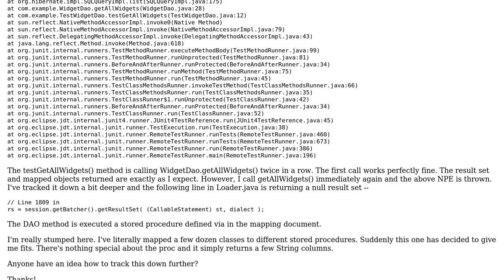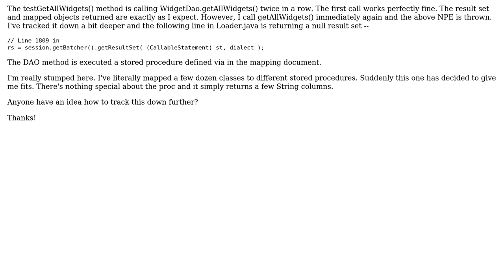Hibernate NullPointerException In Loader Class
With thanks & praise to God, and with thanks to the many people who have made this project possible! You are responsible for your own actions.